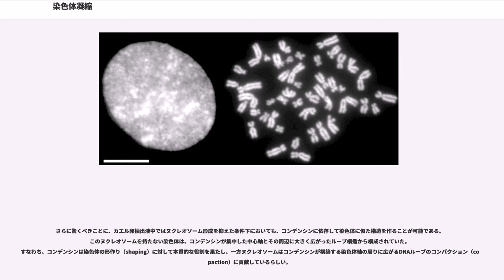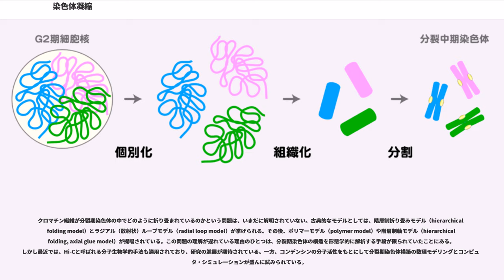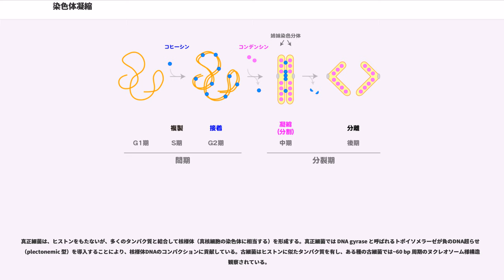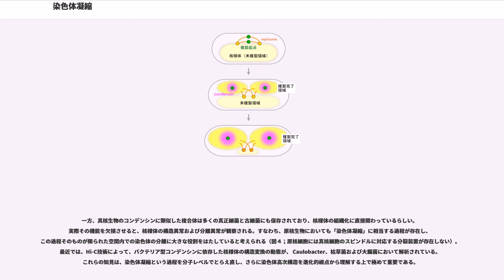染色体凝縮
染色体凝縮（せんしょくたいぎょうしゅく：chromosome condensation）とは、間期の細胞核内に分散していたクロマチンが、細胞分裂期においてコンパクトな棒状の構造に変換する過程のことをいう（図１）。

ヒトの2倍体細胞内には22対（22x2）の常染色体、およびXXあるはXYの性染色体、計46本の染色体DNAが存在する。そこに含まれるDNAの全長は約2メートルに達する。DNAはまずヒストンと結合してヌクレオソーム構造をとり、さらに30 nmファイバーと呼ばれるクロマチン繊維に折り畳まれる。間期では、これが直径10-20 μmの細胞核内に収められている。分裂期では、クロマチンは棒状の構造体に変換され、個々の染色体の識別が初めて可能となる。この過程は、19世紀末、ドイツの細胞学者ヴァルター・フレミング（Walther Flemming）によって精密に記載された。元来、染色体とは、分裂期に観察される凝縮した構造体を指す用語であったが、近年ではその意味するところは広くなっている（染色体の項を参照）。

高等動物細胞の分裂期染色体では、DNAは約10,000分の一の長さにまで折り畳まれている計算となる。例えば、ヒト第８染色体には50 mm長のDNAが含まれているが、分裂期にはこれがわずか5 μm長の染色体に収められる。この作業は、東京スカイツリーの高さに匹敵する細い糸を乾電池のサイズに折り畳む作業に匹敵する。

上記のように、間期において、DNAは既にクロマチン構造をとっているが、それらは細胞核内に分散しているため個々の染色体として観察されることはない。分裂前期にはいると、核膜周辺から凝縮が始まり、やがて繊維状の構造が観察されるようになる。前中期で核膜が崩壊すると、凝縮はさらに進行する。中期までに凝縮を完了した染色体では２本の姉妹染色分体が識別可能となる。この一連の過程を総称して染色体凝縮とよぶが、染色体の高次構造についての理解が進んでいないため、この語の定義は必ずしも明確ではない。

染色体凝縮の過程は、原理的には以下の３つのステップに分けて考えることが可能である（図２）。
しかし、これらのステップは同時期にしかも相補いながら進行するため、すべて合わせて染色体凝縮という場合が多い。このように、染色体凝縮とは単に長さを縮めるための過程ではなく、ランダムコイル状のクロマチン繊維を組織的に折り畳んで棒状の構造体へ変換する過程と考えるほうがより適切である。さらに重要なことに、この過程の本質は、分裂後期における姉妹染色分体の分離（separation）を容易し、両極への移動に耐えるための強度を与えることにある。そのため、染色体凝縮の欠損は染色体の分離異常を引き起こし、ひいてはゲノムの不安定化に繋がる。

真核生物の染色体凝縮で中心的な役割を果たしているタンパク質複合体がコンデンシンである（図３）。コンデンシンはATPアーゼ活性をもち、ATP加水分解から生ずるエネルギーを用いて染色体凝縮を担っているらしい。しかし、そのメカニズムの詳細については不明な点が多い。また染色分体分割の過程には、染色体腕部からコヒーシンが部分的に解離することに加え、DNAの絡み合いを解く II 型トポイソメラーゼの働きが必須である。

一方、最近の報告によれば、簡単な基質（精子核）と６つの精製因子（コアヒストン、３種のヒストン・シャペロン、トポイソメラーゼ II、コンデンシン I）を用いて、単一染色分体（複製過程を経ない一本の染色分体からなる染色体）を試験管内に再構成することができる。これまで分裂期染色体の構築は極めて複雑な過程であると考えられてきたが、その素反応に関わるタンパク質因子の数は限られているらしい。

さらに驚くべきことに、カエル卵抽出液中ではヌクレオソーム形成を抑えた条件下においても、コンデンシンに依存して染色体に似た構造を作ることが可能である。このヌクレオソームを持たない染色体は、コンデンシンが集中した中心軸とその周辺に大きく広がったループ構造から構成されていた。すなわち、コンデンシンは染色体の形作り（shaping）に対して本質的な役割を果たし、一方ヌクレオソームはコンデンシンが構築する染色体軸の周りに広がるDNAループのコンパクション（compaction）に貢献しているらしい。

クロマチン繊維が分裂期染色体の中でどのように折り畳まれているのかという問題は、いまだに解明されていない。古典的なモデルとしては、階層制...